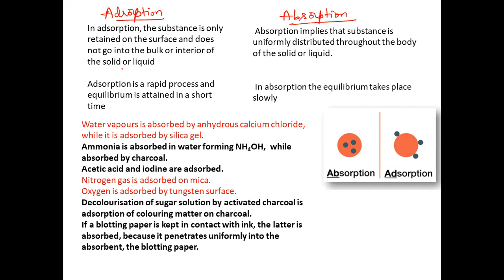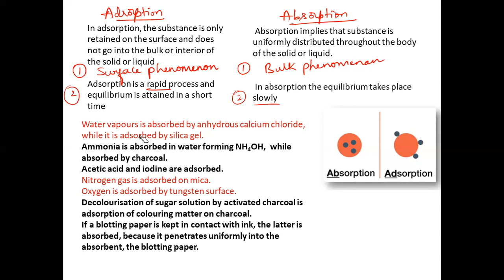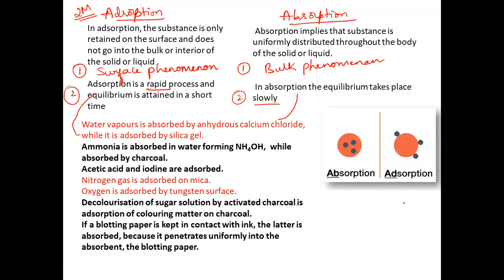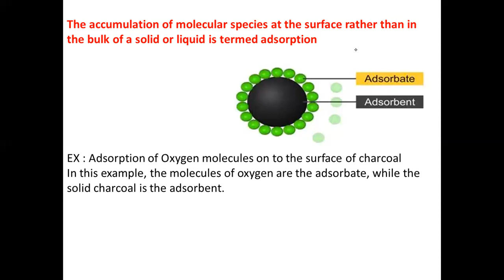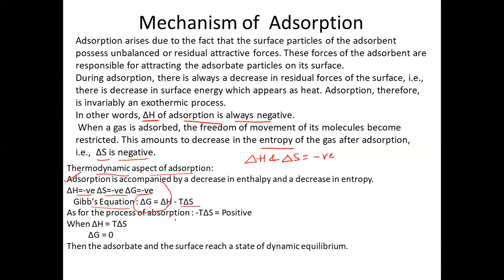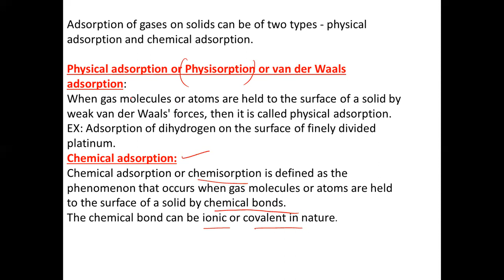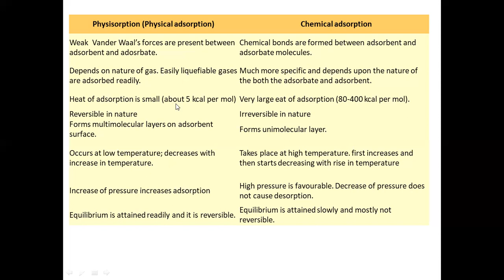Chemistry class (Non CET)09/07/2021